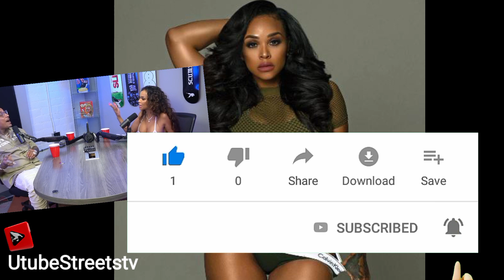Masika Kalysha of Reality Tv Fame, Pimpishly takes over Sharp of No jumpers show!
Is the pimp game on life support after Masika Kalysha takes over Sharp on No jumpers show.